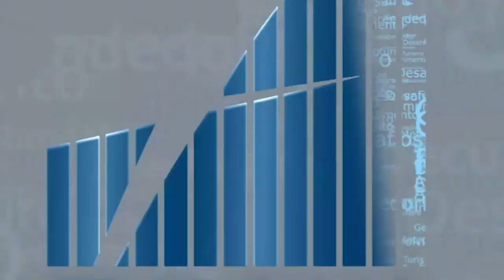Rio em Foco - Conselho Firjan de Mulheres - Bloco 2